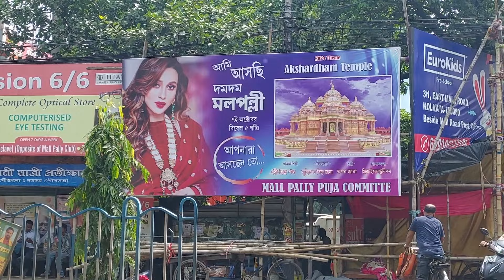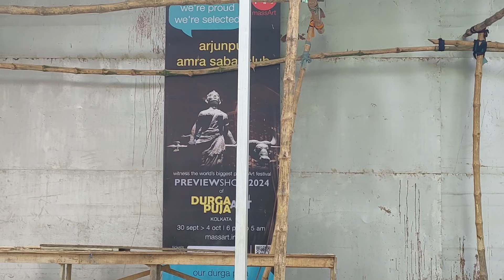অর্জুনপুর আমরা সবাই এর প্যান্ডেল😍Arjunpur Amra Sabai Club Durga Puja 2024😍North Kolkata Durga Puja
👉Nomoskar, North Kolkata Durga Puja 2024 a Arjunpur Amra sabai club Durga Puja 2024 ebar ki tule dhorbe amader samne? setai dekhar. EI video te Dumdum Mall Pally Durga Pujao dekhalam. Er sathe dekhalam Baguiati Railpukur United Club Durga puja 2024
Dumdum Park Bharat Chakra Club Durga Puja 2024- Coming Soon

👉My Gears :
DSLR : Nikon D5300
Lens : 18-55 MM, 70-300 MM Kit
Camera Case : Easycover Camera Case For Nikon D5300 (Black)
Primary Phone : LG G8X Thinq (Black 128 GB, 6 GB RAM)
Secondary Phone : Redmi Note 7 Pro
Microphone : Boya BY BM-3031 On Camera Shotgun Condenser Microphone
Action Camera : Gopro Hero 8 Black
Rechargable Battery Charger : Sony BCG-34HHN CIN5 Battery Charger
Laptop : Macbook Air M1 (Space Grey)
SSD : Crucial BX500 240GB 3D NAND SATA 2.5 Inch SSD
Hard Drive Case : Gizga Essentials Pouch For 2.5 Inch Hard Drive